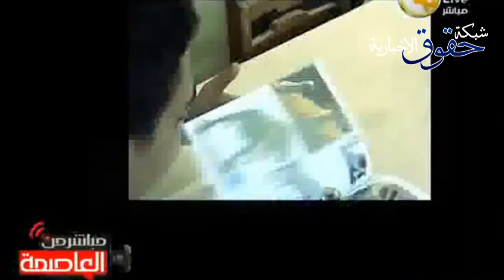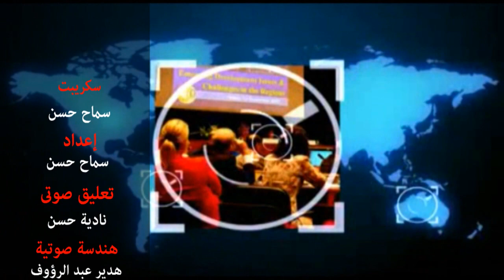حقوق فى دقيقة 21 9 2013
أولى رحلات الحج تغادر القاهرة متجهة إلى المدينة "  توقف حركة القطارات يسبب خسائر لهيئة السكة الحديد " إعادة محاكمة نظيف والعادلي في قضية اللوحات المعدنية